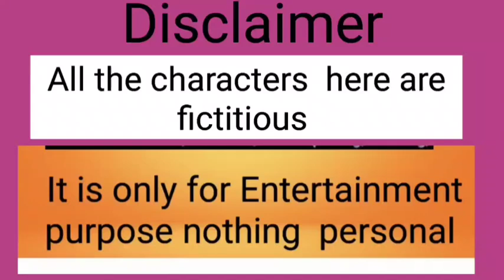কেন এই অবস্থা?বিশ্বাসের ঘরে চুরি হয়ে গেলো|singlemother,single father আর অনেক viewers কি টার্গেট